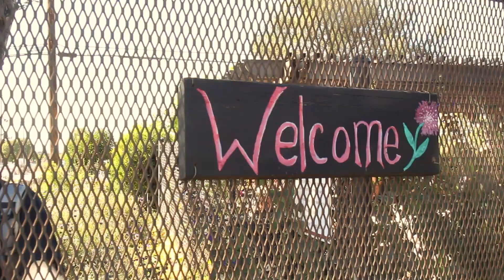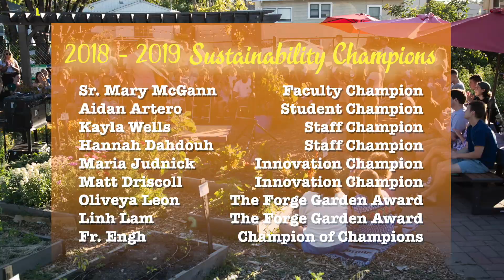SCU's 2018 2019 Sustainability Champions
Watch the highlights of our annual celebration, hosted at The Forge Garden, where we award our 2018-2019 Sustainability Champions: students, faculty, and staff who exemplify our mission of sustainability.